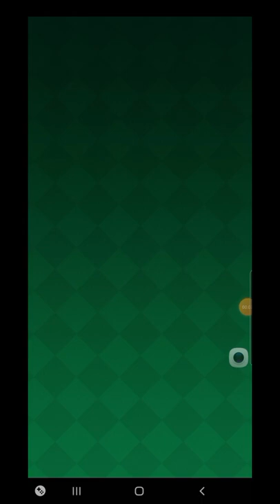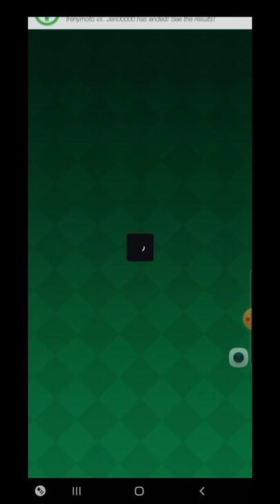I won 50z just playing solitaire part 11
Nakakuha ako ng mga bonus kya nakapaglaro ako ulit ng 50z. Natyambahan ko nnmn ang panalo. Wheheh